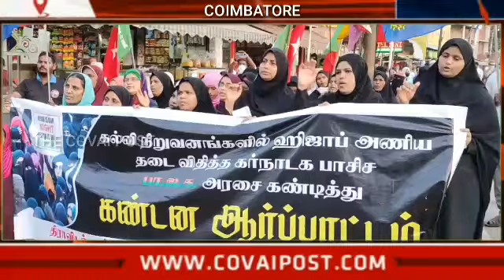ஹிஜாப் தடை விவகாரம் - கர்நாடக அரசை கண்டித்து திராவிடர் பண்பாட்டு கூடியக்கம் ஆர்பாட்டம்